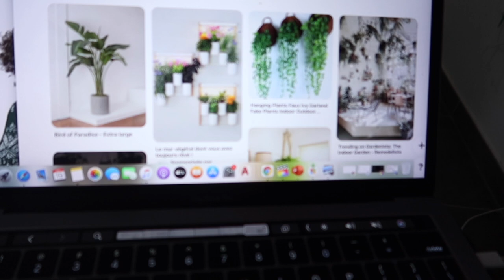VLOG 8 FAMILY TIME